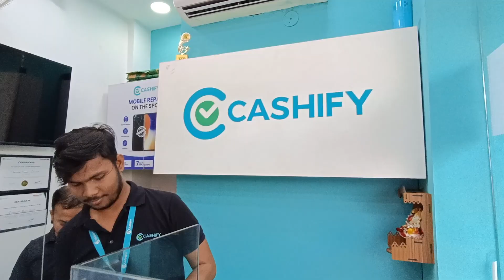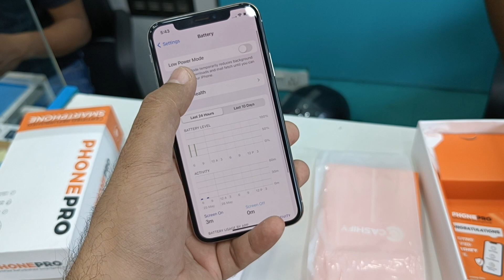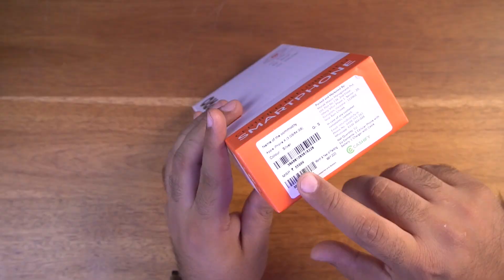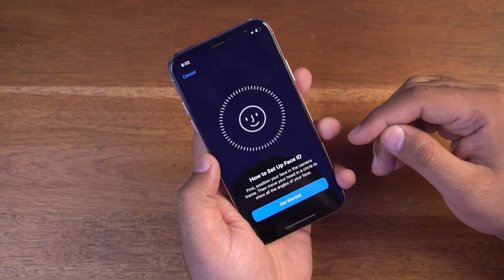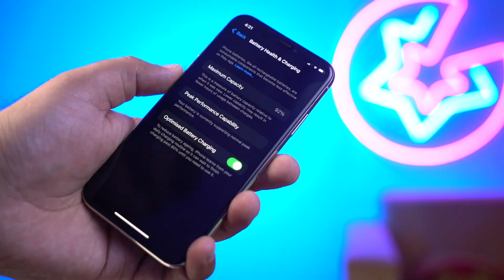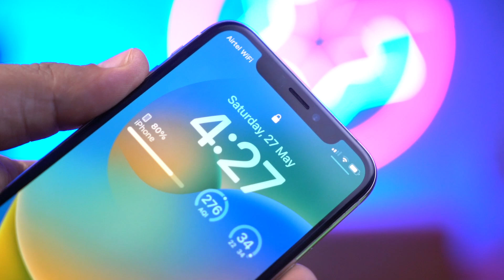I Bought Refurbished iPhone X From CASHIFY Offline Store - 🤔 REAL TRUTH !! EP #9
I Bought Refurbished iPhone X From CASHIFY Offline Store - 🤔 REAL TRUTH !!EP #9 - Refurbished iPhone X - iPhone X in 2023 - iPhone X 2023

Today we are going to an offline cashify store to buy a refurbished iPhone X which was launched 5 years ago.

Checkout Cashify Special Sale offers :- cashi.fi/71b1dbcf